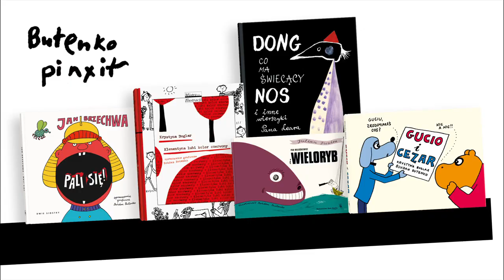Joanna Olech o Butence #4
Z okazji premiery kultowego zbioru wierszyków Edwarda Leara "Dong, co ma świecący nos" w opracowaniu Bohdana Butenki zapytaliśmy o jego twórczość Joannę Olech, autorkę i ilustratorkę książek dla dzieci oraz jedną z najaktywniejszych polskich publicystek piszących o literaturze dziecięcej.

Zapraszamy na cykl jej miniwykładów :)